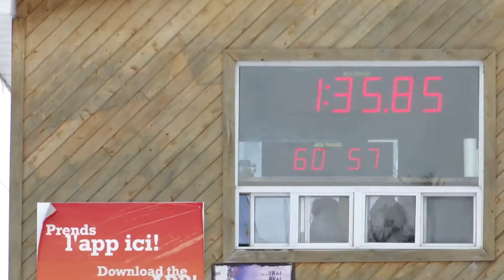Eric GS Run 2 - March 14/13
Eric Provincials U14 - March 14, 2013 - Giant Slalom Run 2